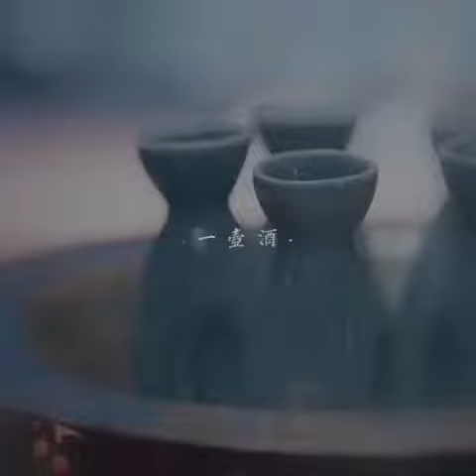【Zhang Zhehan 张哲瀚】Every scenes are so classic & the unforgettable Ah Xu 幕幕经典 令人忘不了的阿絮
【Zhang Zhehan 张哲瀚】Every scenes are so classic & the unforgettable Ah Xu 幕幕经典 令人难忘的阿絮  (Cr:南枫飞絮)